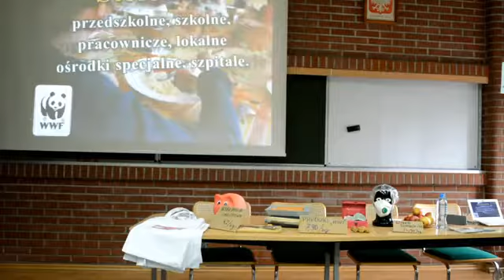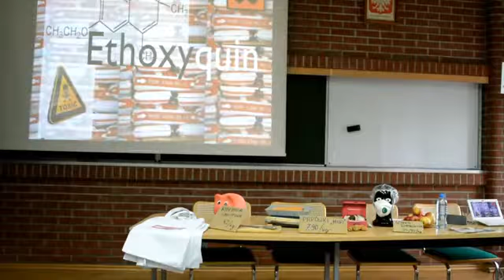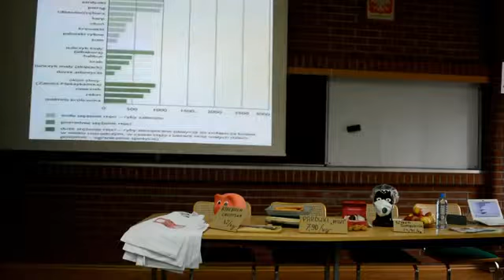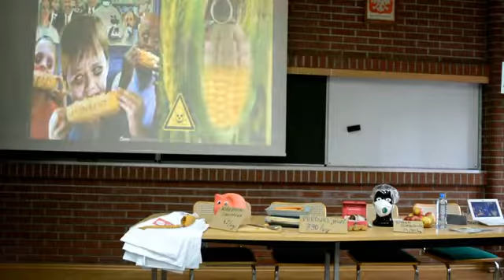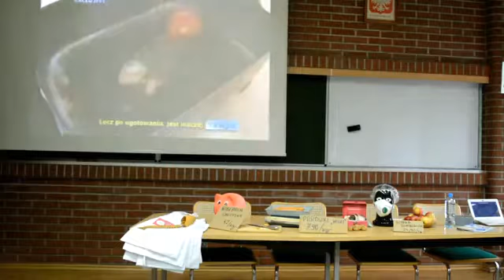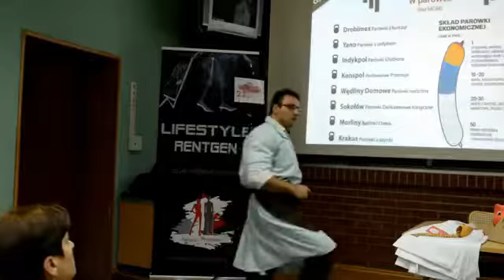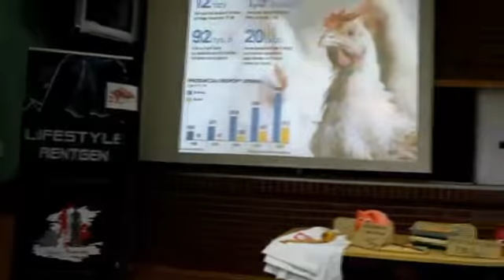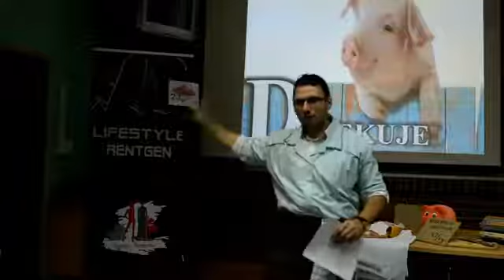Mięso ukryte fakty darmowy zapis szkolenia